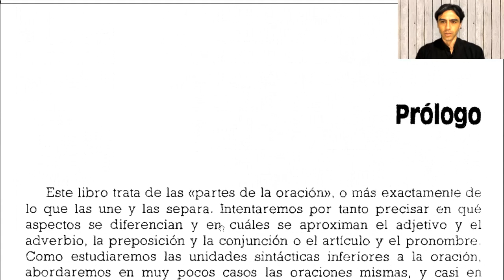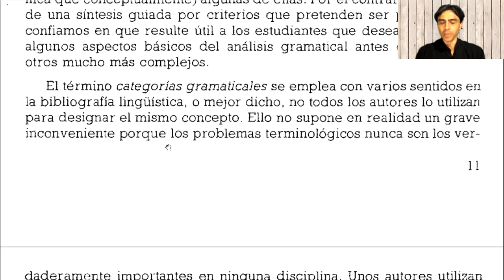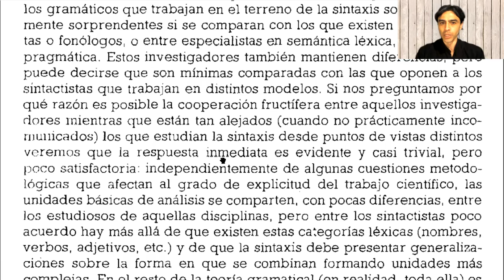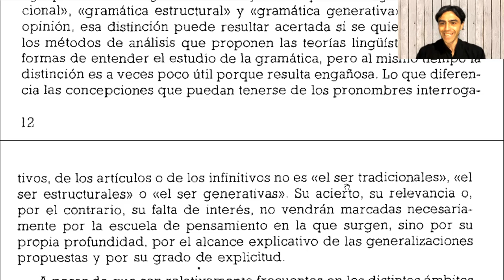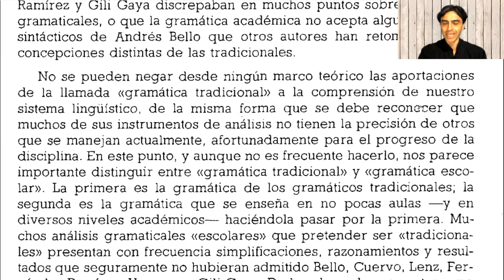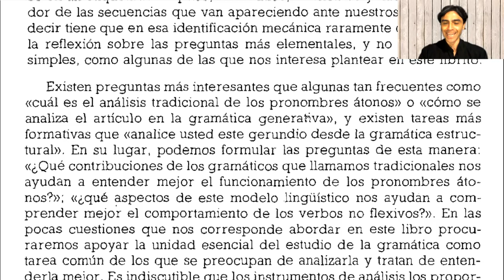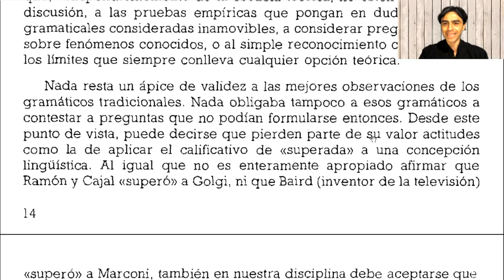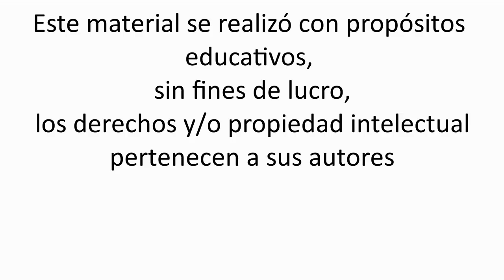Ignacio Bosque - Las categorías gramaticales - Prólogo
Lectura de:
Bosque, I. (1990). Las categorías gramaticales. Madrid, Síntesis. Prólogo.